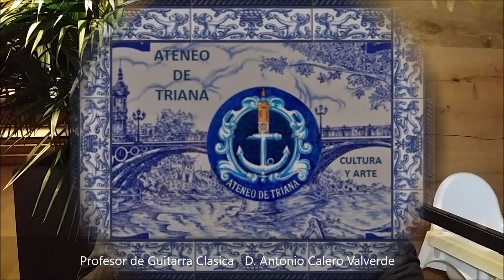ANTONIO CALERO VALVERDE, CÁTEDRA GUITARRA CLASICA, ATENEO DE TRIANA